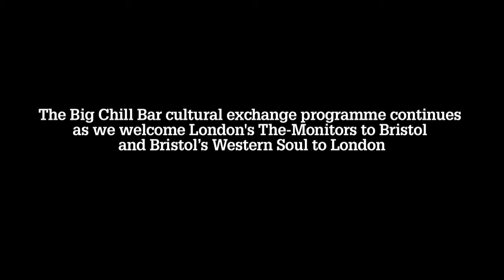Big Chill DJ Exchange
The Big Chill DJ exchange continues with Bristol's Western Soul hitting Brick Lane and London's The Monitors heading west. Expect a musical melting pot from two of the world's finest music cities...